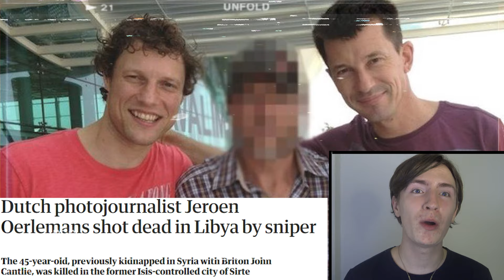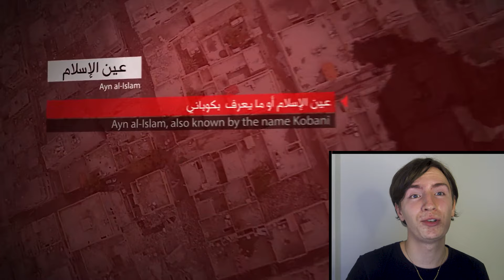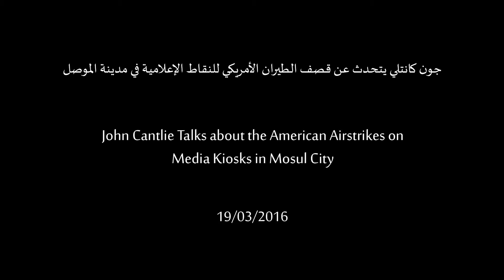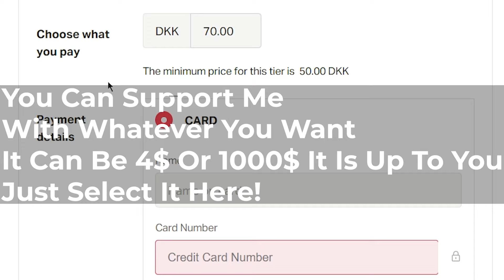The Story Of John Cantlie - The Englishman Who Became A Pro-ISIS Journalist In Exchange For His Life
This is the remarkable story of John Cantlie, the westerner who was kidnapped by The Islamic State Terrorist Organization and then forced to work as their own foreign correspondent in exchange for his life
A huge thanks to my Patrons!
Milan, Justin, William and Nazbol